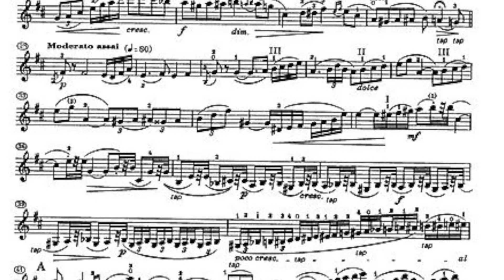Masterworks 7: Season Finale - All Tchaikovsky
Join Maestro Joseph Giunta for a special introduction to the music and the guests artists featured in the Des Moines Symphony's upcoming Masterworks Season Finale: All Tchaikovsky.